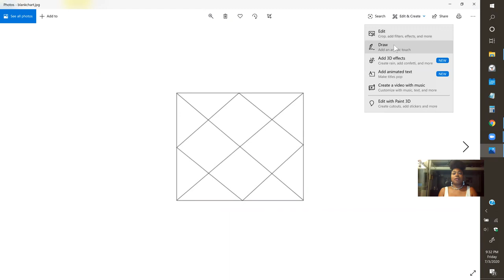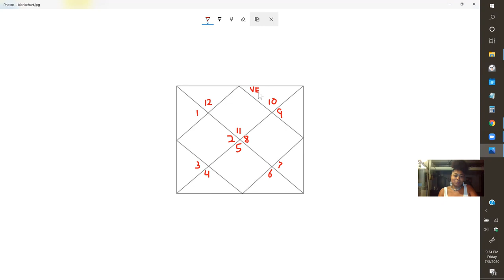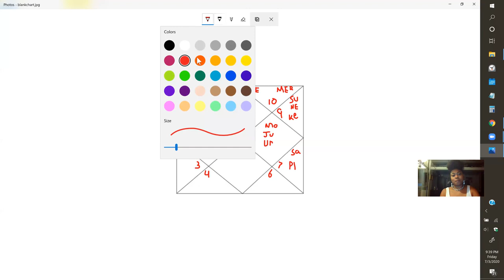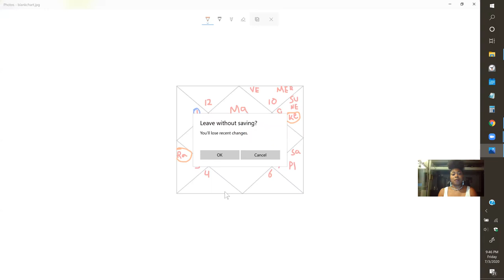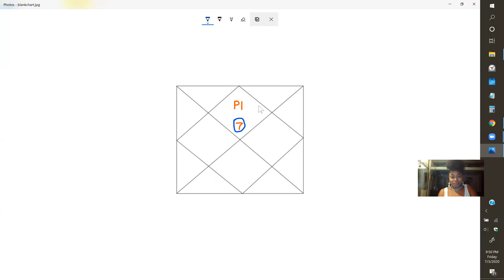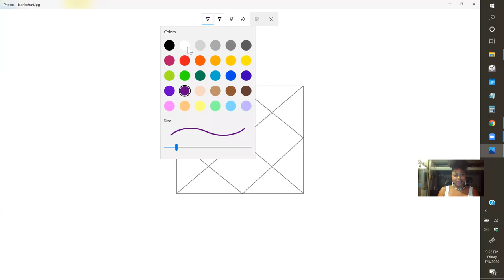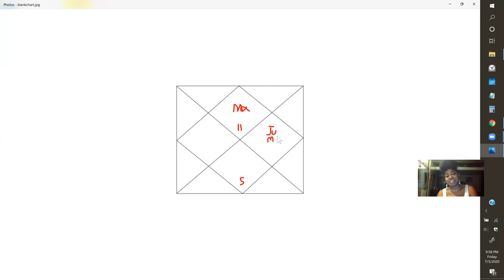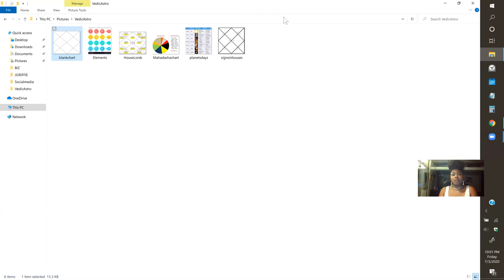Vedic Astrology Basics Video 2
In this video I get you familiar with the Vedic Astrological Birth Chart. There is a part one video so please watch both if you plan to search your own chart.